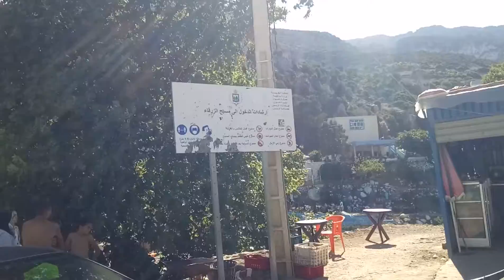شوفو العين الزرقاء ضواحي تطوان كيف ولات..